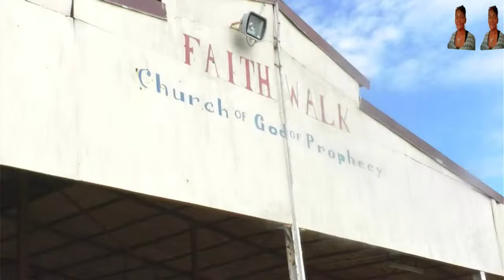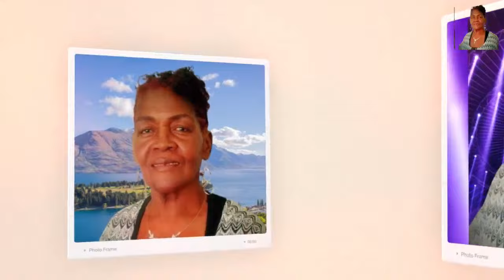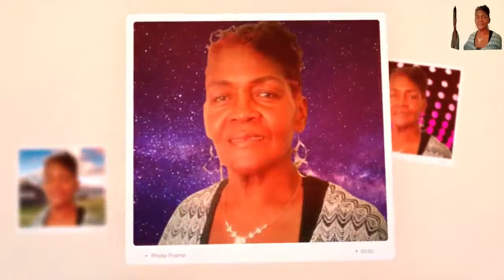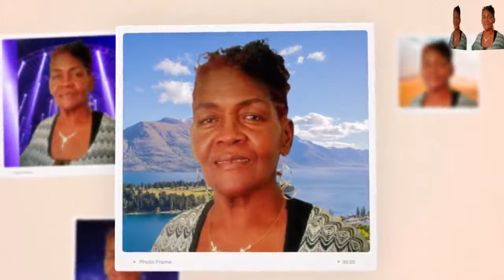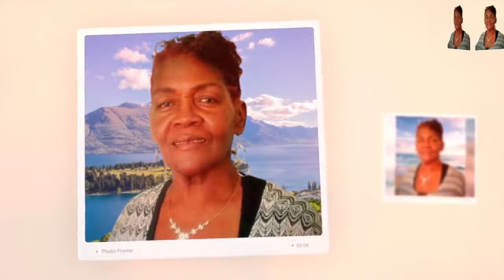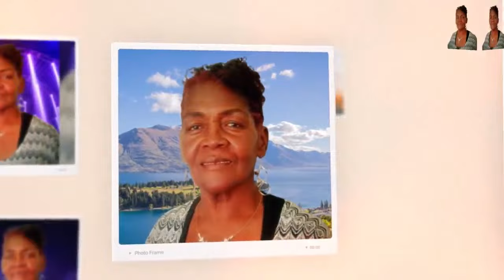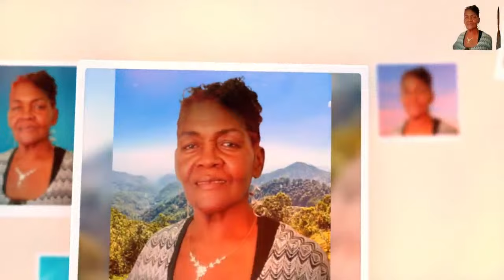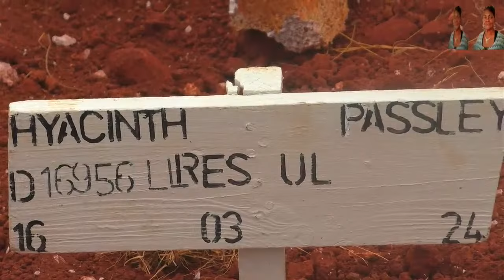Hyacinth Passley Thanksgiving Service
We will forever hold on to the memories that Yvette brought each and every one of us.
Hyacinth Passley's family take this opportunity to thank everyone for their support during this time of grief.

Welcome to XMalcom Media.
Despite the social distancing protocol, we are still able to keep your families and friends virtually together in this time of celebration.